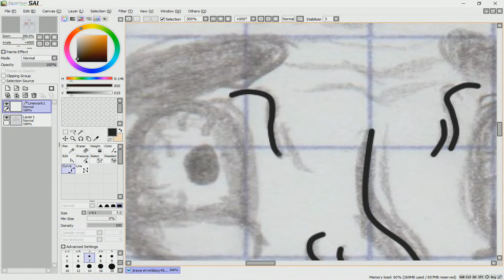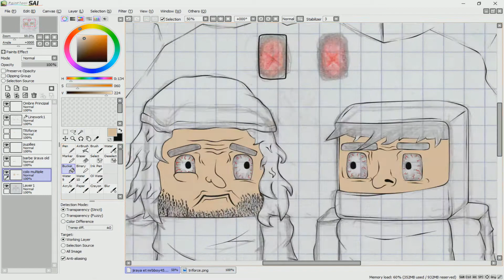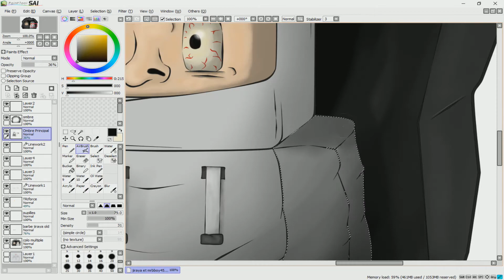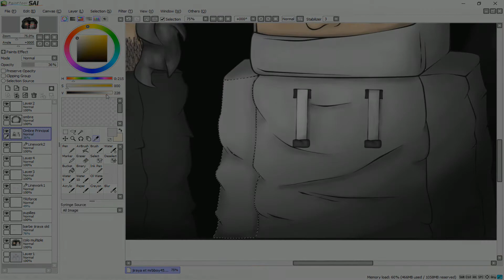SpeedArt #10 - JIRAYA & MRBBOY45 VERSION VIEUX 👴🏻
Aujourd'hui, SpeedArt de vielles personnes 👴🏻
Outils :
- Ma bonne vielle souris de chez carrefour (placement de produit) :p